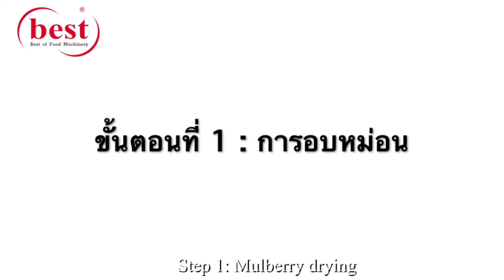รับจ้าง OEM ทำผงจากผลมัลเบอร์รี่ (Mulberry powder processing)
รับจ้าง OEM ทำผงมัลเบอร์รี่ ด้วยตู้อบและเครื่องบด ของ บริษัท ยูโร เบสท์ เทคโนโลยี จำกัด

ดูรายละเอียดเพิ่มเติม หรือสนใจผลิตภัณฑ์ สามารถติดต่อเราได้ที่ :
EURO BEST TECHNOLOGY CO.,LTD.